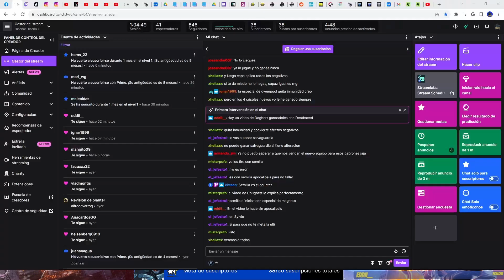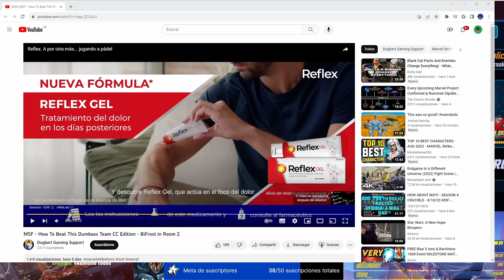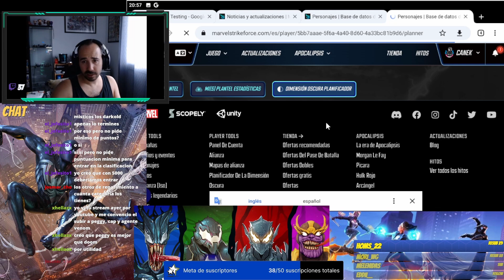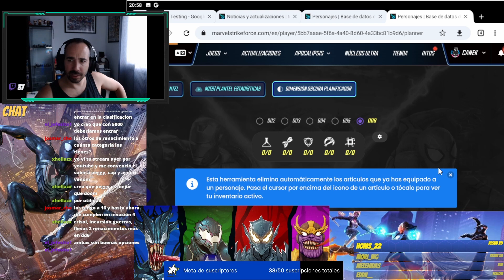Streaming 15/08/23 Crisol y hablamos de dd6 de Marvel Strike Force y WoR en directo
Por demanda popular teneis los directos que hacemos diariamente en Twitch! Hoy tendremos crisol, revisiones de plantel y más!